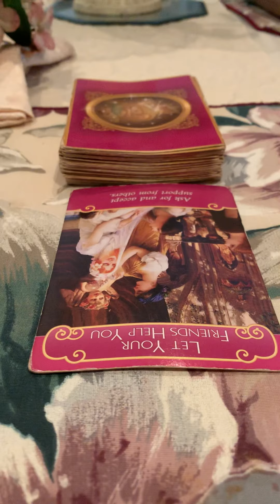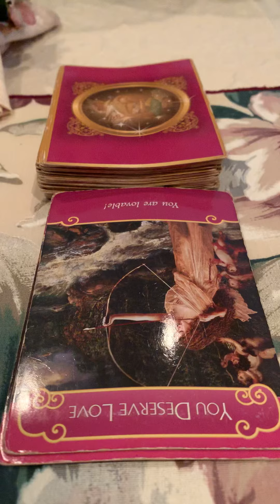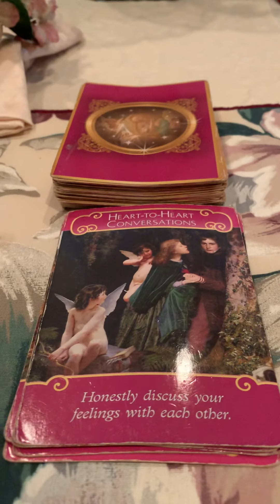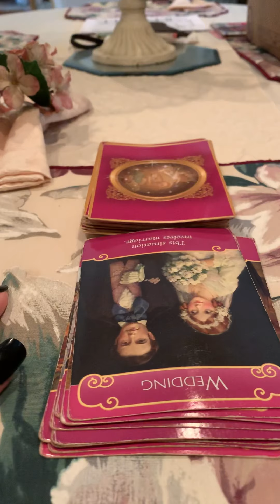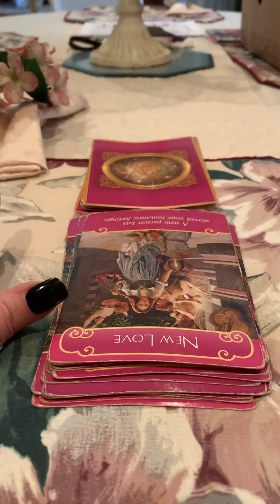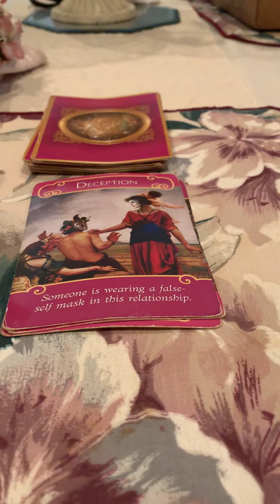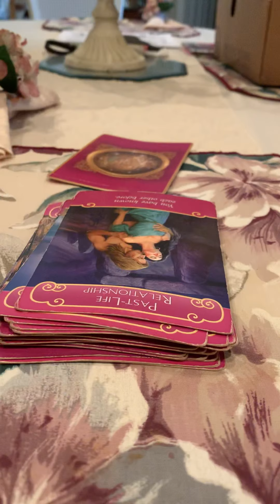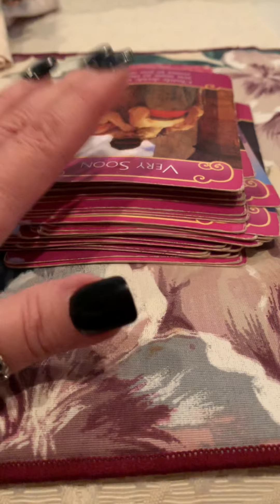Libra love reading nov dec 2019Jan 2020